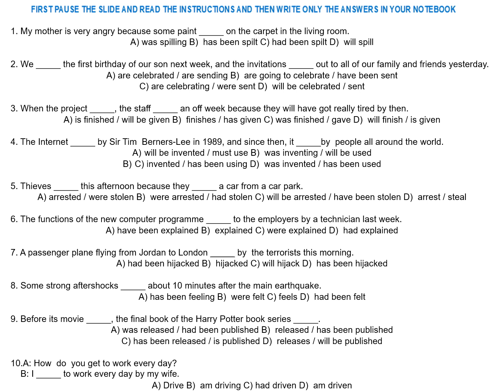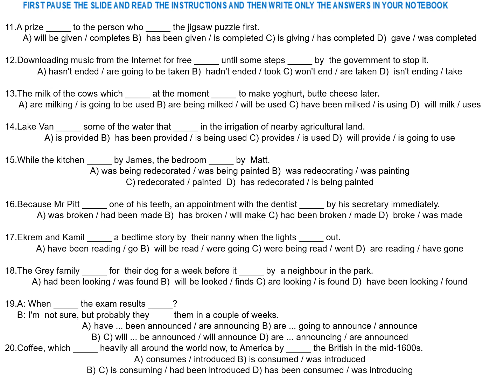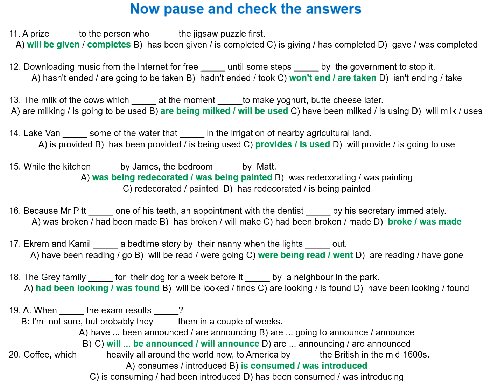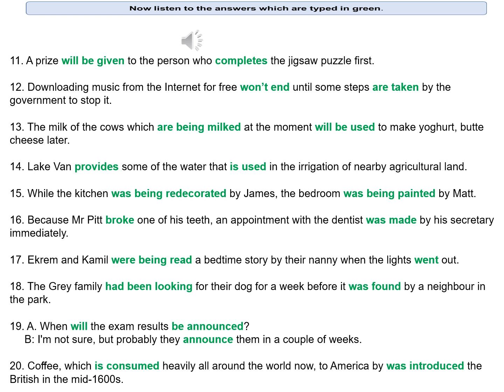Tips to Elementary grammar - 30 the passive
This is a lesson and two quizzes on elementary grammar the-passive. There are 16 questions divided into two equal quizzes. The students first read to the explanation of the-passive. They then write in their notebook what each answer is. They listen to the correct answers in the next slide which is a video clip answers for the questions.